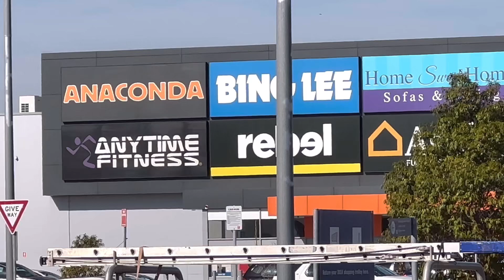To go shopping IKEA